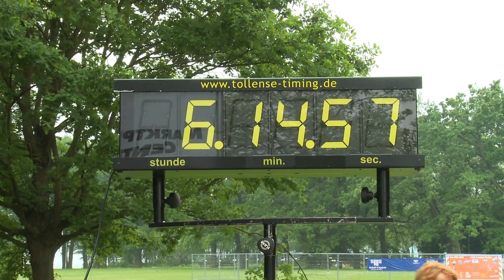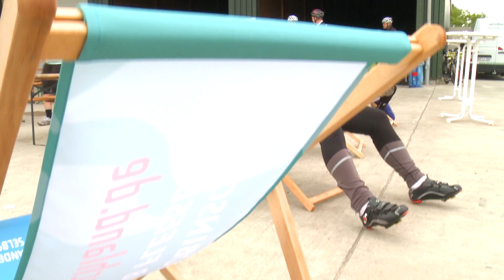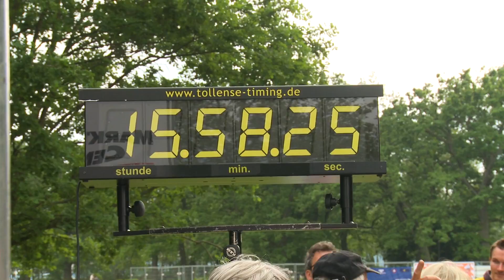MSR 2014, medienservice mv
Eventfilm Mecklenburger Seenrunde 2014